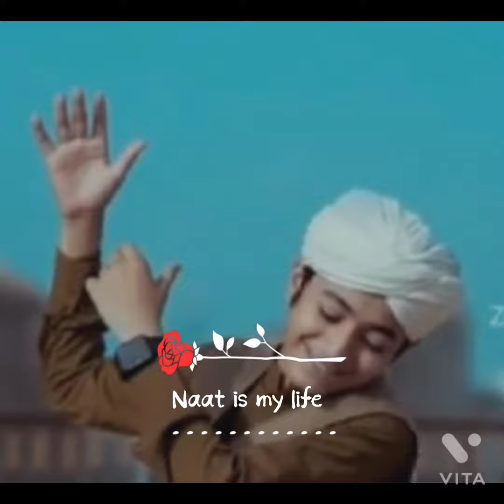🥰Ghulam mustafa qadri old and new pic#💓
🥰Ghulam mustafa qadri old and new pick#💓